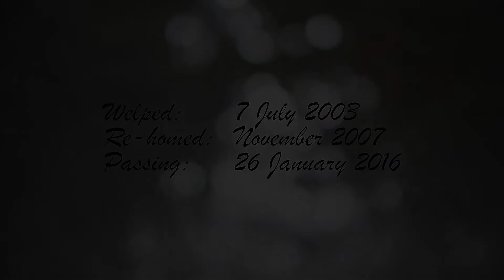Tribute to Pepsi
I always knew that someday, this guy wouldn't be around forever.  So I took some video over the years and pulled some of my favourite moments we had together.

Some of those moments captured in here include the time he first began to swim (aged 4) and the most famous picture of him retrieving a ball in Lake Taupo, New Zealand, which featured on TVNZ weather, won the Dominion Post Summer Photo Competition, and got 'GoPro Picture Of The Day' along with 25,000 Facebook likes.

There are some great photographs in here too, not only from me, but others who were his friends.  I hope you enjoy this as much I enjoyed making it.

My Forever Friend
I know that it must be different,
now that I am no longer there.
I realise how much I was loved
and how all of you did care.
I know it will be hard at first
when you look around for me.
Expecting to find me in my bed
or beside my favourite tree.
Someday you will begin to see
although it’ll take some time,
the happy times you shared with me,
the memories are yours and mine.
I’ll remember you, my friends,
and how much you meant to me.
So please don’t grieve and don’t be sad,
it was just my time to leave.
Author Unknown